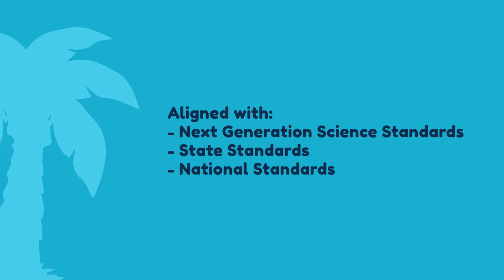Full STEAM Ahead with Challenge Island K-8 In-School Field Trips! 🏝️🚀🪘🎯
Learn why 15,000 Schools have brought Challenge Island's Award Winning STEAM Field Trips to their students!